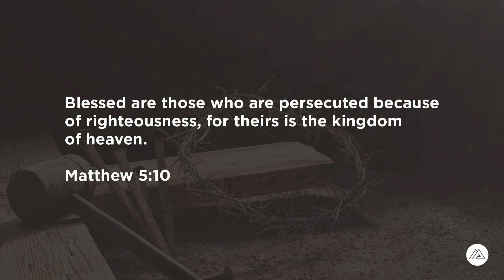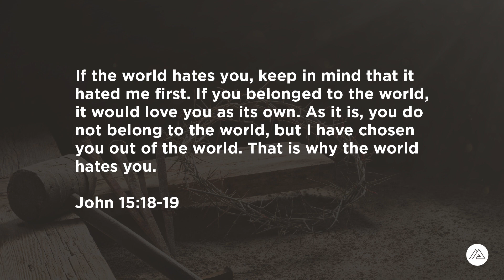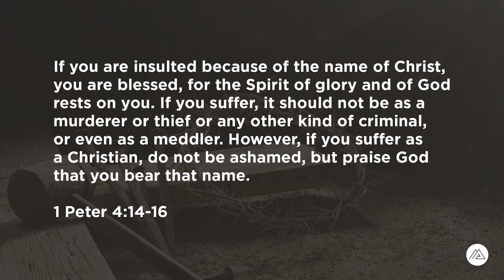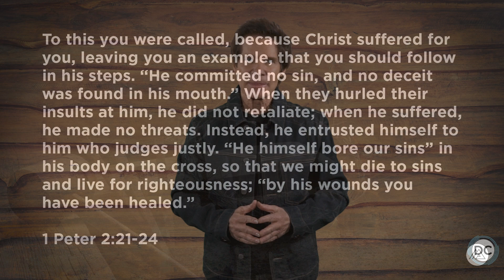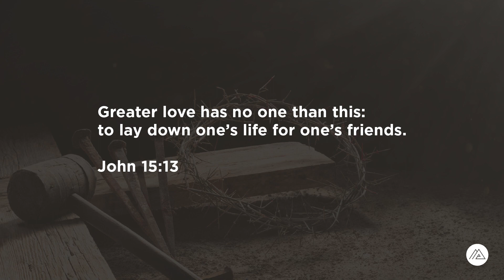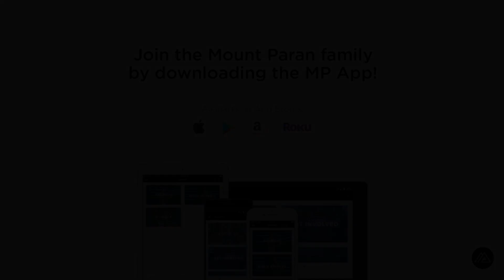Rejected But Accepted | PASTOR DAVID COOPER | Mount Paran Church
@Pastor David Cooper delivers a teaching from "The Psychology Of Jesus" series entitled "Lesson 8: Rejected But Accepted".